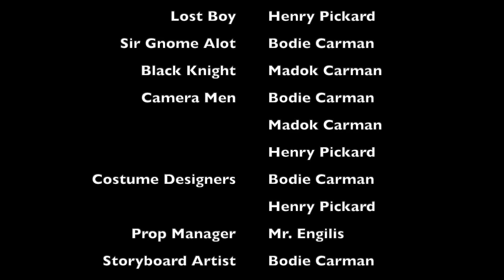Ostlay Oybay Svay Ackblay Ightknay